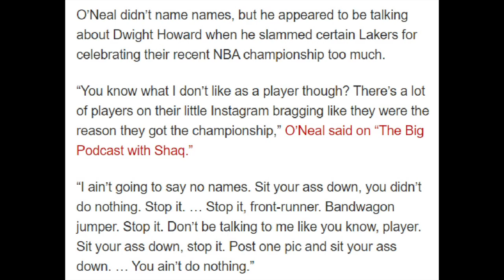Shaq has to let this go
Shaq has been hating on Dwight for a while and now it has hit an all time low. I discuss this and more in the video

Wish you could increase your vertical? Well look no further than Vert Shock: